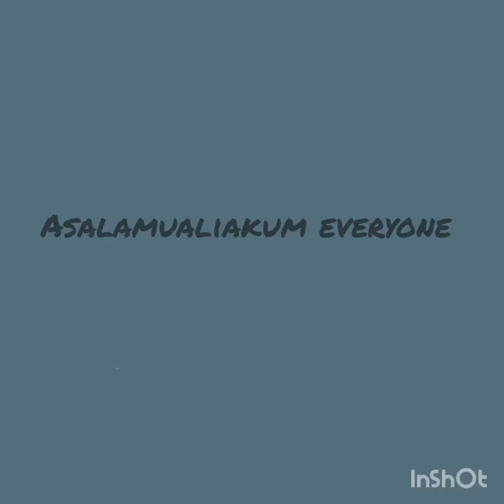healthy drinks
sure, water is the smartest drink out there,but if you're craving something more,these healthy drinks will give you a boost of nutrition.

with so many drinks filled with empty calories on a supermarket shelves,it can be hard to find healthy drinks that also come with vitamins and minerals. but fear not,there are plenty of nutritious beverages to quench your thirst if you're in the mood for something other then plain or infused water .

here are 9 of them